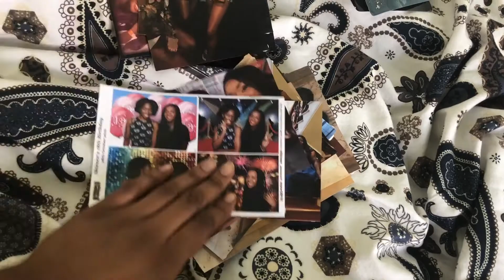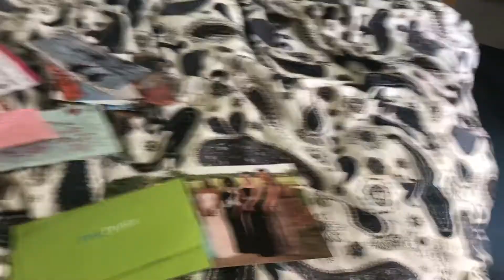The end of my first year at University! | Chatty Catch Up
I finished my first year of Uni! Watch to see how i'm feeling and what I've been up to recently :)